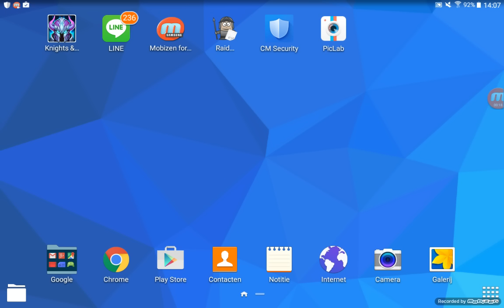Knights and Dragons - NEW UPDATE WITH NEW 'AUTO-BUTTONS'! HYPE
Well, if you like this video, then be sure to give it a thumbs up for whatever reason you liked it!
Guild Name: Eternality
Friend Code:
Main Account: WBG-HXY-NYH
2nd Account: WBP-QCM-CGX